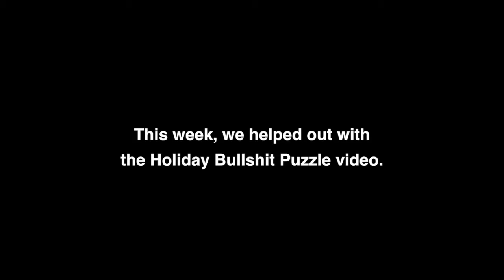Jenn and Trin in the Morning: Holiday Bullshit Puzzle Video Outakes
Jenn and Trin drink a bit of beer and help out with last week's Puzzle Launch video.